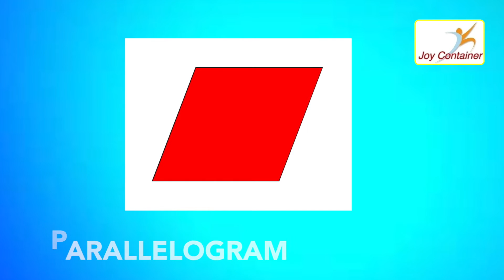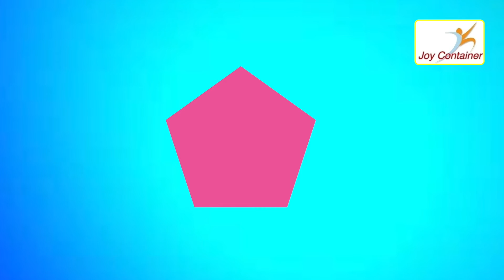3d Shapes for Kids